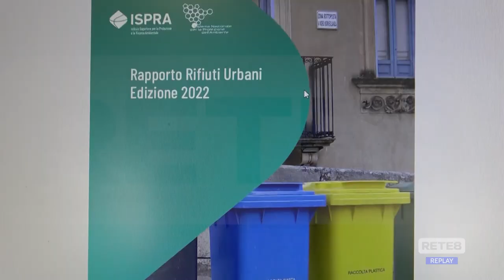Pescara - Perplessità per l’estensione del porta a porta